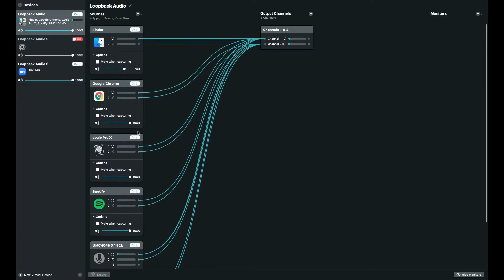3 LESSONS I LEARNED FROM COVID (AS A MUSICIAN!)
3 important take-aways that I will use to approach a post-pandemic world as a performing musician!

Help this channel grow. Gimme a likcomsub!

Band I play drums in that I referenced in the video